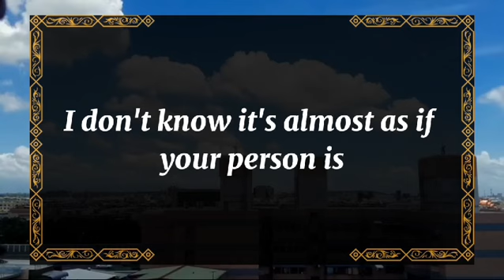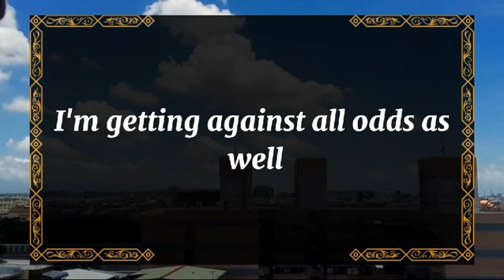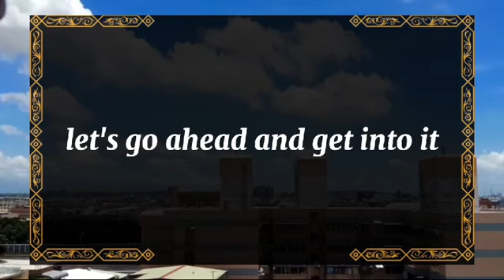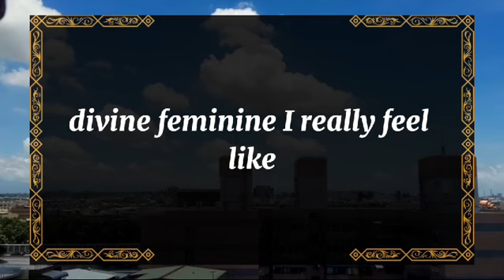💘 DM to DF today💘"I DON'T UNDERSTAND WHY YOU'RE NOT GETTING THIS FACT💫 twin flame universe🌈